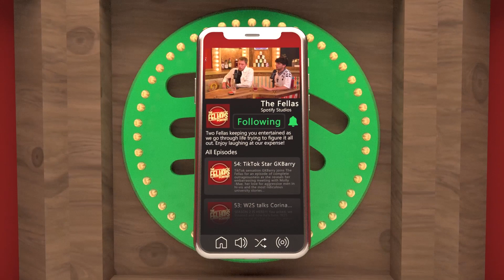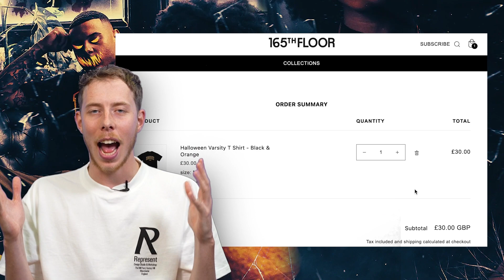The Real Reason Chip DIDN'T Play In SIDEMEN Match